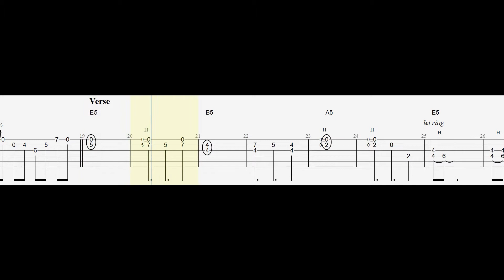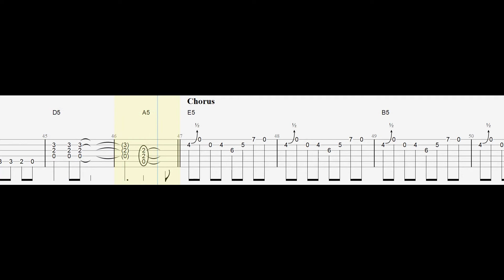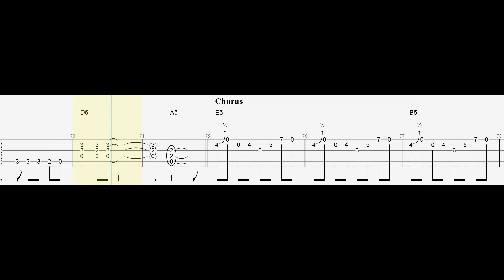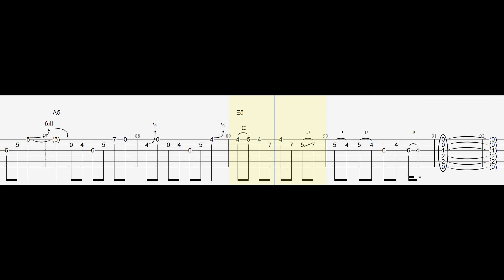Slash ft. Myles Kennedy And The Conspirators - Fill My World Guitar Cover(Eb Standard)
Please Consider Donating Via Super Thanks(The Little Heart Under The Video)

The tab in this video is not written by me.
Tab Owner = SGJSMusic

In this video i didn't play the solo.